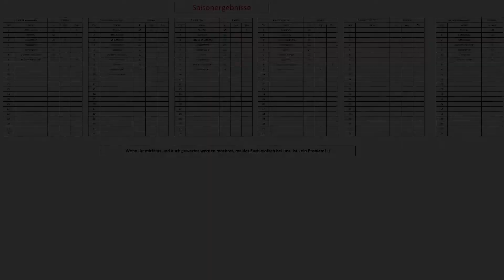Project CARS Community Season 2 #24 - GT4 - Rennen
Let's Play/Gameplay auf deutsch gespielt und kommentiert von:

Cinnamon
Andy/Zockerbude

ABS: AN/ON
Traktionskontrolle/TC: OFF
Stabilisationsprogramm: OFF
Getriebe: Manuelle Schaltung

Project CARS ist ein Motorsport Multiplayer-Simulation Spiel, entwickelt und veröffentlicht vom britischen Video-Spiel-Entwickler Slightly Mad Studios. Der geplante realease wird mit dem 7. Mai 2015 in den US und in Europe angegeben für Microsoft Windows, PlayStation 4, und Xbox One

Lenkrad/Steering Wheel settings:

Totzone Lenkung 1
Empfindlichkeit Lenkung 45
Totzone Gas 6
Empfindlichkeit Gas 20
Totzone Bremsen 6
Empfindlichkeit Bremsen 45
Tempoempfindlichkeit 0
Controller-Filtersensitivität 0
Force Feedback 15

Alle Autos:

Alpine A450
Ariel Atom 300 Supercharged
Ariel Atom 500 V8
Aston Martin Rapide S Hydrogen Hybrid
Aston Martin Vantage GT3
Aston Martin Vantage GT4
Audi R18 TDI LMP1
Audi R8 LMS Ultra
Audi R8 V10 Plus
BAC Mono
BMW 1 M CoupÈ (E82)
BMW 320 Turbo Gr.5 (E21)
BMW M3 Gr.A (E30)
BMW M3 GT (E92)
BMW M3 GT4 (E92)
BMW Z4 GT3
Caper Monterey Stockcar
Caterham Seven Classic
Caterham Superlight R500
Caterham SP/300R
Ford Capri Zakspeed Gr.5
Ford Escort RS1600
Ford Focus RS
Ford Mustang Boss 302R1
Ford Mustang Cobra SCCA TransAm
Ford Sierra RS500 Cosworth Gr.A
Formula Gulf 1000
Ginetta G40 Junior
Ginetta G55 GT3
Ginetta G55 GT4
Gumpert Apollo S
Lotus 49 Cosworth
Lotus 72D Cosworth
Lotus 78 Cosworth
Lotus 98T Renault
Marek RP219D LMP2
Marek RP339h (PM 06a) LMP1
McLaren 12C
McLaren 12C GT3
McLaren P1
Mercedes-Benz 190E 2.5-16 Evo2 DTM
Mercedes-Benz 300SEL 6.8 AMG
Mercedes-Benz A45 AMG
Mercedes-Benz SLS AMG
Mercedes-Benz SLS AMG GT
Mitsubishi Lancer Evo X FQ400
Oreca 03 Nissan
Pagani Huayra
Pagani Zonda R
Palmer Jaguar JP-LM
Radical SR3 RS
Radical SR8 RX
Renault Clio Cup
Renault MÈgane R.S. 265
Ruf CTR3
Ruf RGT-8
Ruf RGT-8 GT3
RWD P20 LMP2
RWD P30 LMP1
SMS Formula A
SMS Formula B
SMS Formula C
SMS Formula Rookie
SMS Kart 125cc (Kart01)
SMS Superkart 250cc (Kart02)

LIMITED EDITION CAR PACK

Sauber C9 Mercedes
Mercedes-Benz C-Class Coupe DTM
McLaren F1
Ford Mk. IV
BMW M1 Procar (E26/1)

MODIFIED CAR PACK

Ariel Atom Mugen
Ruf CTR3 SMS-R
Pagani Zonda Cinque Roadster

FREE CAR

Guides und Tutorials werden folgen

Project CARS wird auf dem PC mit einem X-Box Controller oder einem Lenkrad Ohne Fahrhilfen gespielt.

Lenkrad/Wheel: Thrustmaster T300RS

PC:

Gigabyte GA-X79-UP4, Intel X79 Mainboard - Sockel 2011
ASUS Radeon R9 290X DC2OC 4096 MB
Intel Core i7-4820K 3,7 (4,5) GHz (Ivy Bridge E) Sockel 2011 - tray
Patriot Viper3, Venom Red LP, DDR3-2133, CL11 - 16 GB Kit